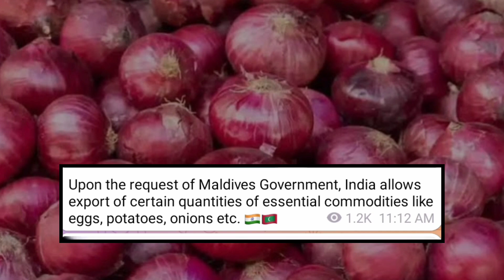Indian , ने दिया Maldives को करोड़ो रूपए का मदद..! अब दोनों देश के बीच business चालू हो गया...!